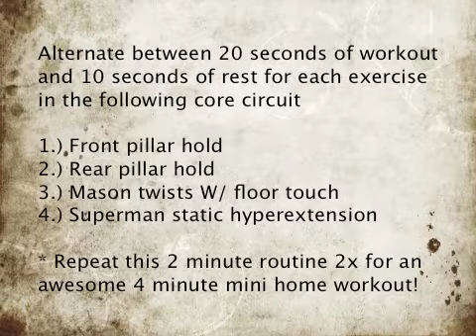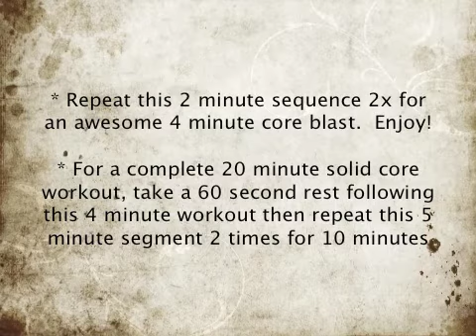Core Workout 1.mov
A 4 exercise 2 minute interval core routine using no equipment to be repeated 4 times through.  After 4 minutes or 2x through the 4 exercises, there is 1 minute of rest, then repeat for a total of 10 minutes.